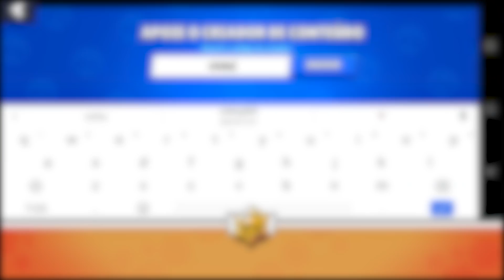E FOI DE SURPRESA! BRAWL STARS ATUALIZOU HOJE COM 3 NOVIDADES IMPORTANTES!